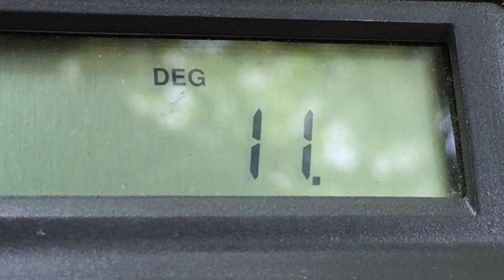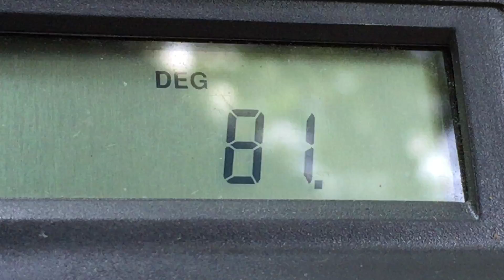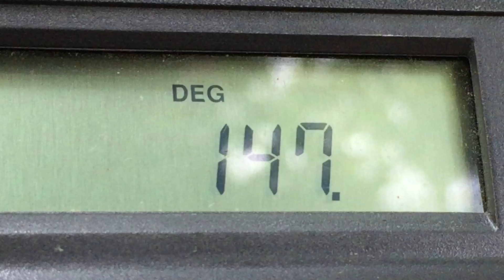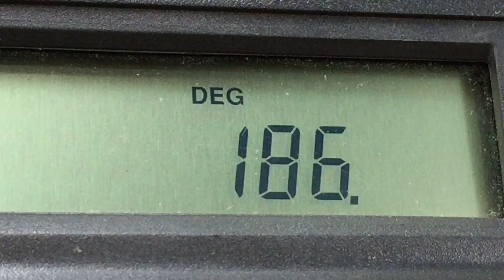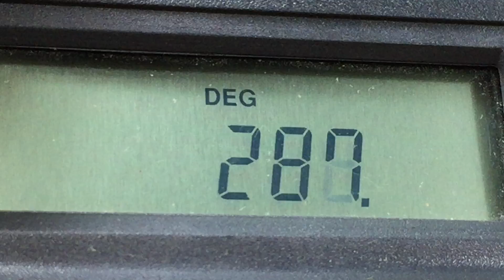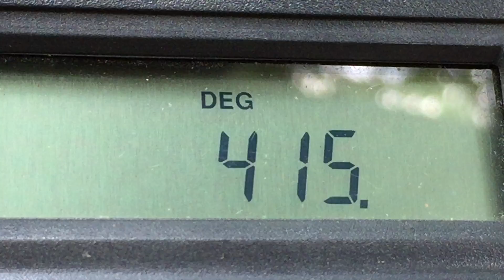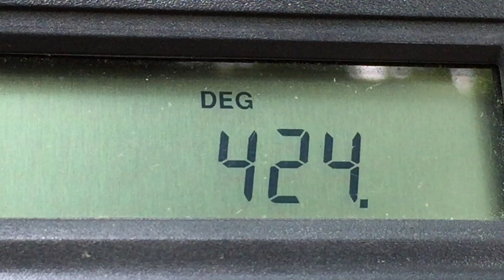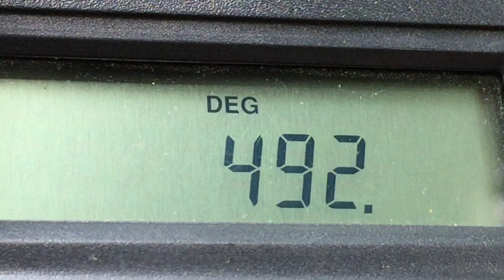Saying GeoPlays Gaming 1000x (Part 1)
Go to GeoPlays Gaming!YAAAAAAAAAY!YAY